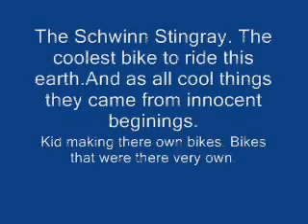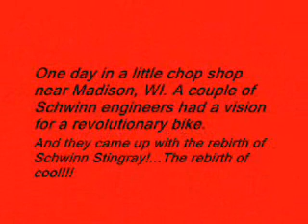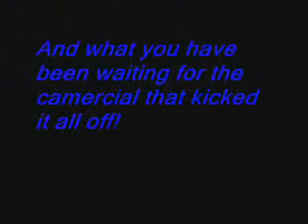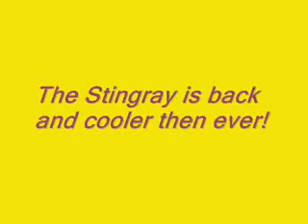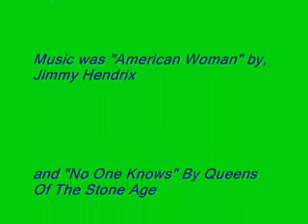Stingray Documentry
And all movie I made back in 7th grade